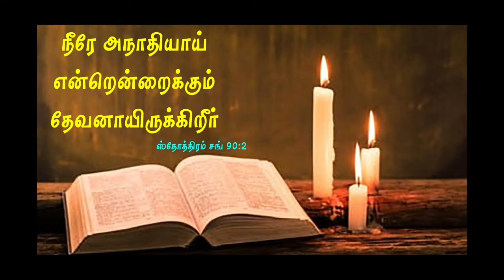இன்றைய ஆசீர்வாதம் உங்களுக்காக | தமிழ் பைபிள் வசனம் | Today's Blessings | 21/3/2022 ✝️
இன்றைய ஆசீர்வாதம் உங்களுக்காக!